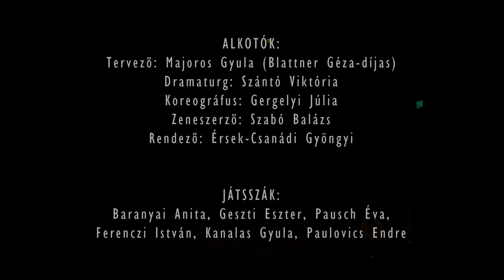Aranyszamár Színház: Legyek a lábnyom, koncert-színházi előadás werkfilmje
LEGYEK A LÁBNYOM
koncert-színházi előadás

Tervező: Majoros Gyula (Blattner Géza-díjas)
Dramaturg: Szántó Viktória
Koreográfus: Gergelyi Júlia
Zeneszerző: Szabó Balázs
Rendező: Érsek-Csanádi Gyöngyi

Játsszák: Baranyai Anita, Geszti Eszter, Pausch Éva, Ferenczi István, Kanalas Gyula, Paulovics Endre

Különleges koncert-színházi előadásunk olyan összművészeti produkció, amelyben a zene, a tánc, a látvány, az elhangzott szöveg mind ugyanazokat a történeteket mesélik. Megismerünk egy szerelmes fiatal lányt, egy önmagával viaskodó ifjút, egy bolyongó férfit, egy álmodozó édesanyát. Útjukat átszövi két ember állandó jelenléte, akik van, hogy segítik őket, s van, hogy megnehezítik a személyes történetek kibontakozását. A négy főhős különböző megpróbáltatásaiban csak egy dolog közös: a zene segítő ereje. Az, hogy a szereplők mind vakok, csak átértelmezi a színpadi szituációkat. Vagy mégsem?
Az Aranyszamár Színház és a Szarkaláb Banda koprodukciós előadása.
Az előadást 7 éves kortól ajánljuk!